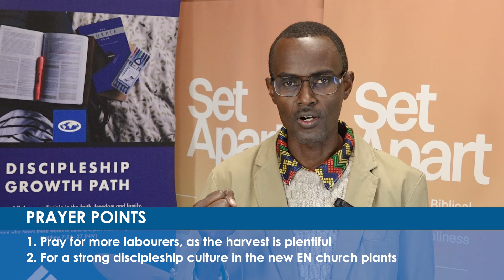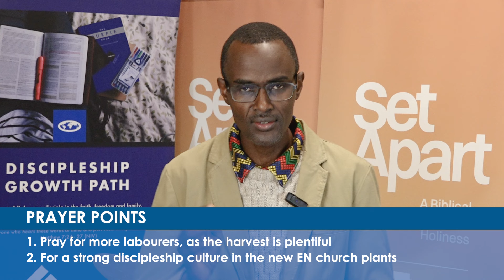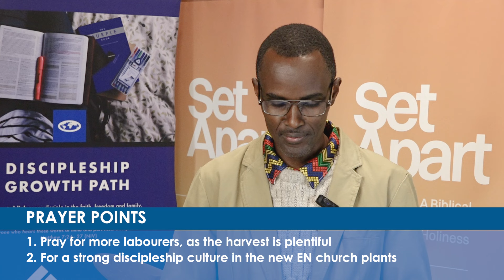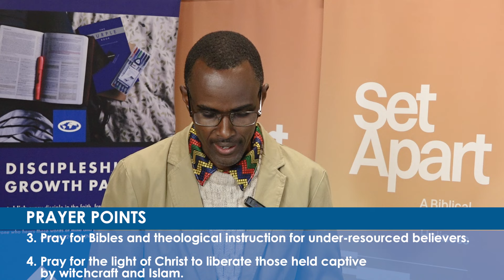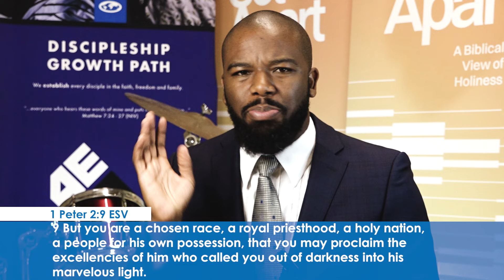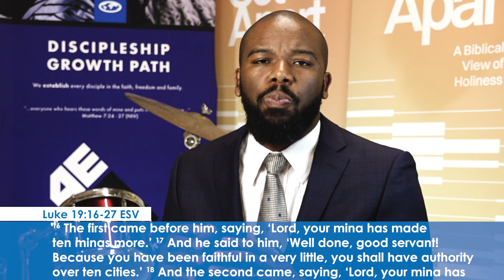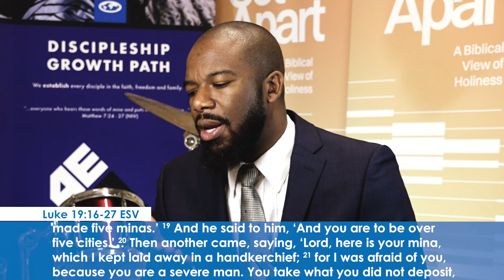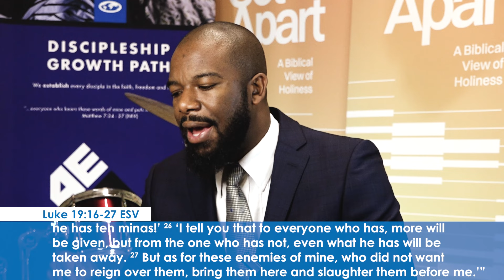The Mindset of Stewardship | Set Apart Wealth and Finances | Week 3 | Ps Chris Chipeio